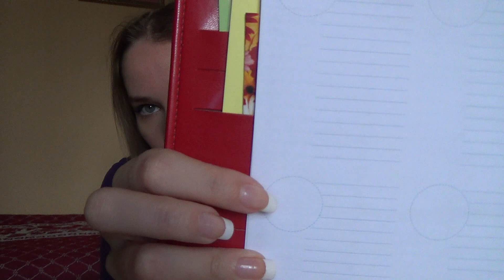Ежедневник "План Є" после года использования+конкурс (ЗАКРЫТ)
Сегодня хочу поделится с вами своими впечатлениями посли года использования ежедневника "План Є",а также разыграть ежедневник на будущий год.

---УСЛОВИЯ КОНКУРСА---
1. Оставить комментарий, где написать о мечте, которую Вы хотите достичь или которую откладывали в долгий ящик и планирование поможет реализовать её в кратчайшие сроки.

Конкурс стартует 16 декабря и продлится до 24 декабря 23:59. 25 декабря будут подведены итоги и определен победитель. Если он выполнил все условия конкурса, то, в зависимости от страны проживания, получит свой новый ежедневник в конце декабря или в начале января.
Если победитель не соблюдал условия конкурса, будет определен новый победитель.

Удачи всем!